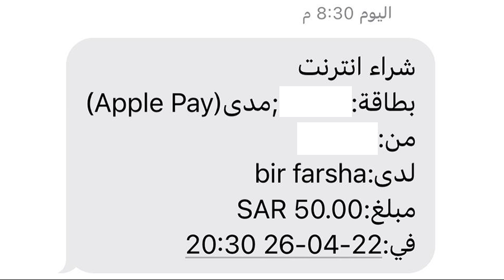مشروع: وقف الصدقة الجارية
لتستمر حسناتك إلى قيام الساعة وقف الصدقة الجارية يعود ريعه على مساعدة الأيتام والفقراء وتفريج الكرب والإطعام والكسوة وتسديد فواتير. فرصة لك فلا تضيعها وفي أفضل الأيام عند الله.

يمكن أن تتبرع بما تجود به نفسك.